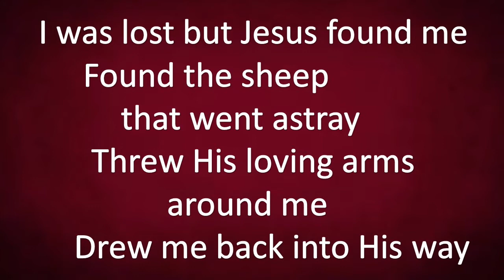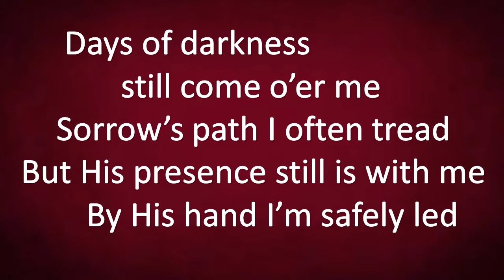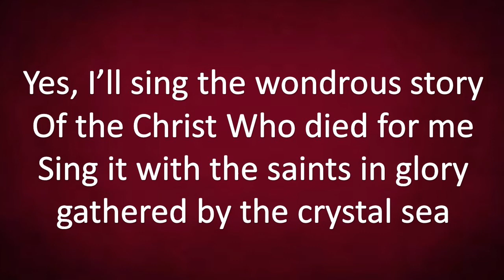I Will Sing the Wondrous Story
I use this channel to provide easy font large print sing-a-long videos for small churches like Scott Lake Baptist Church in Waterford, MI, with whom I have served as pastor since 1998.  I love singing about Jesus, so some of the lyrics in these spiritual songs and hymns have been altered to draw more specific attention to Him.
Tags - Christian music, praise and worship, congregational singing, Favorite Hymns, Baptist Church, Praise band, Contemporary, Traditional, Ministry video, Grace, Cross, Jesus, Gospel, Savior, Christ-centered, Bible-believing